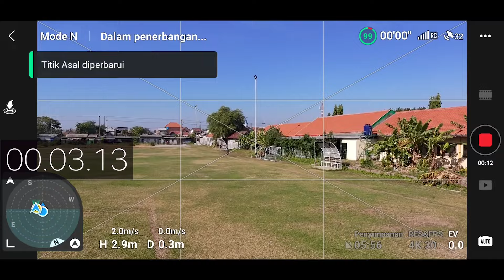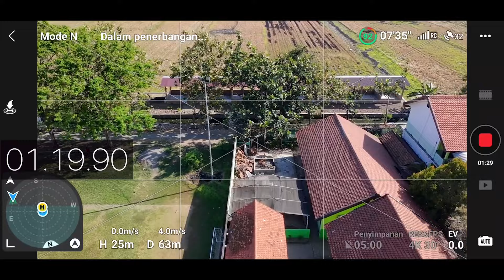DJI Neo : Tes Durasi Terbang Sampai 2% Battery dengan Aerial Mode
Test durasi terbang (ke-2) DJI Neo yang diklaim mampu terbang sampai 18 menit, dengan cara terbang aerial menggunakan remote RC-N3 dan lepas propeller guard sampai battery 2%.

Video tes durasi terbang pertama tanpa menggunakan hp dan remote sambil mengaktifkan fitur tracking bisa ditonton disini

*ADAPTER CHARGER UNTUK DJI NEO (GARANSI TAM 2 TAHUN) :*